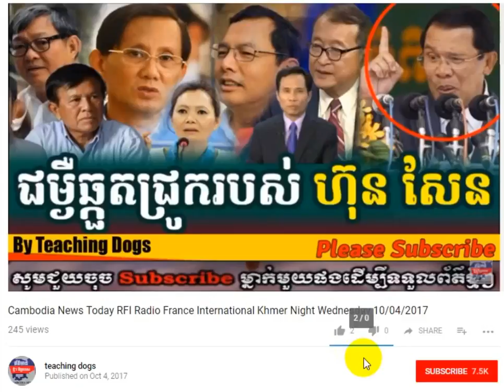Khmer Hot News RFA Radio Free Asia Khmer Morning Wednesday 10/11/2017